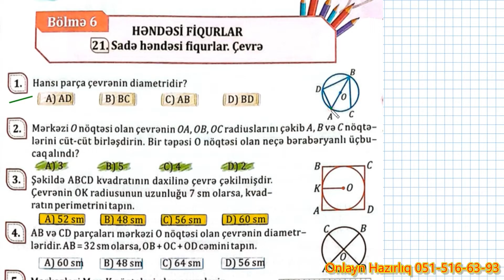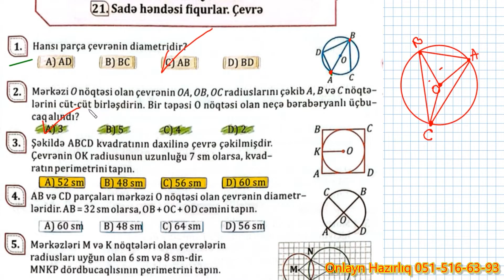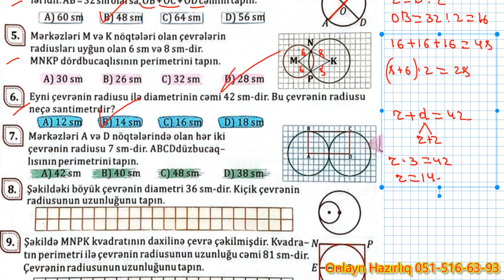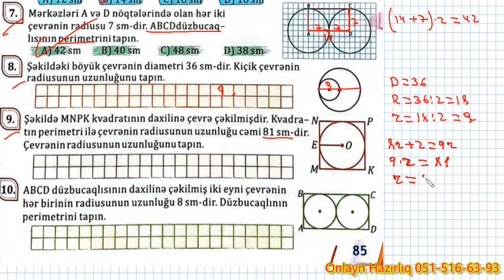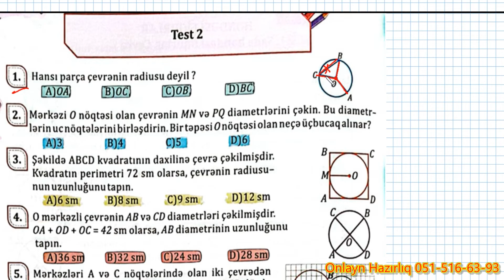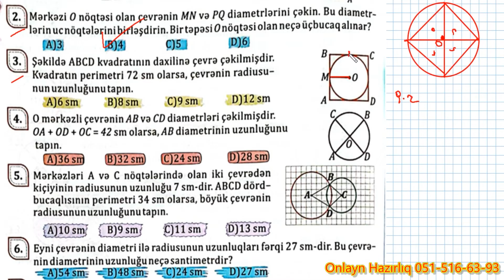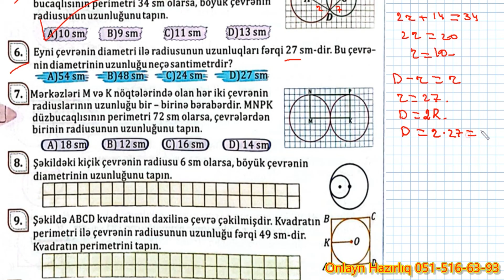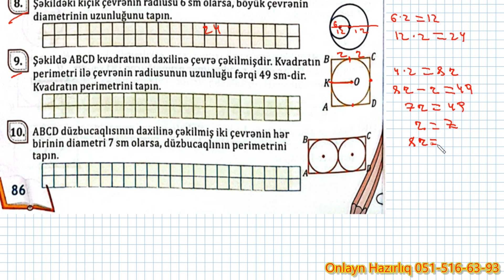NAMAZOV. 4-cü sinif səh. 85, 86 // Qiymetlendirme Testlləri //